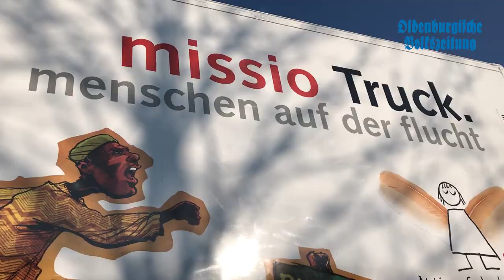Projektwoche an der Albert-Schweitzer-Realschule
Eine ganze Woche lang dreht sich an der Albert-Schweitzer-Realschule in Lohne alles um Afrika. Die 320 Schüler der Bildungseinrichtung erhalten in verschiedenen Projekten einen Einblick in das Leben auf dem Kontinent.